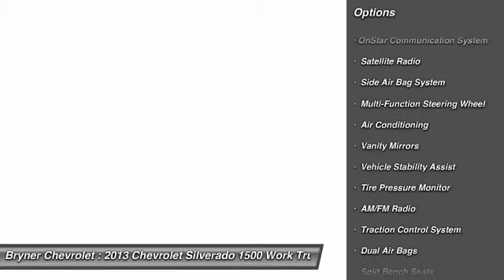2013 Chevrolet Silverado 1500 Work Truck Jenkintown PA 19046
2013 Chevrolet Silverado 1500 Work Truck

This vehicle is located at:

Bryner Chevrolet
1750 The Fairway